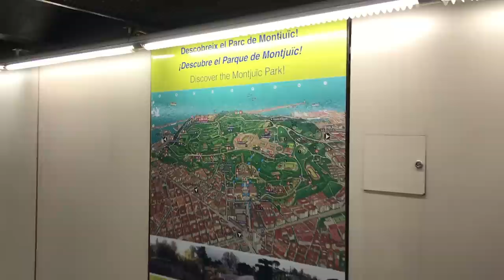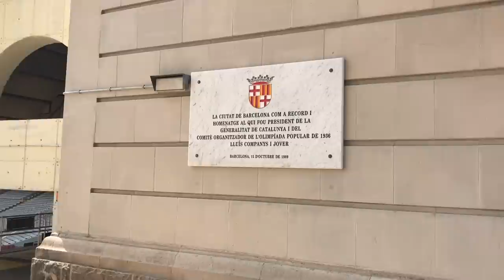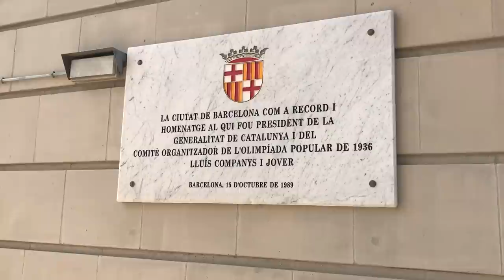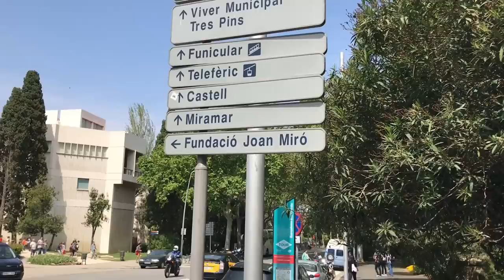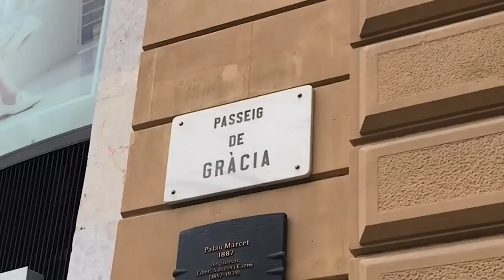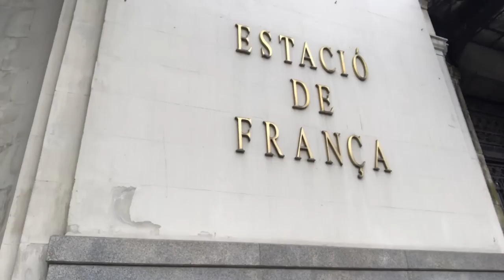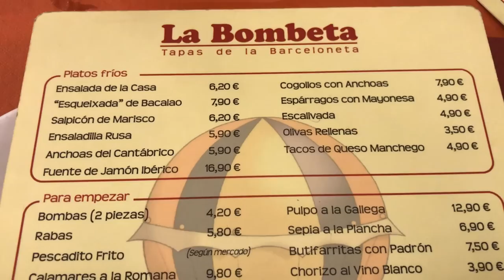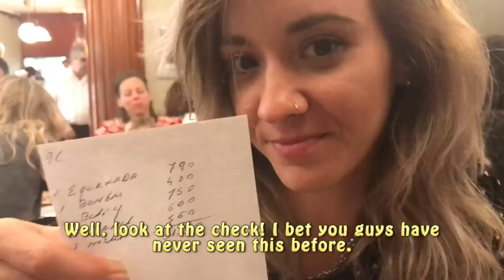Stefanie is BACK With Even More Tapas | Last Day in Barcelona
On my last day in Barcelona, I've decided to visit Montjuïc and some of its attractions such as the Olympic Stadium and Olympic Park plus some last minute sites. And of course what better way to end a trip to Spain than to have some more delicious tapas in great company? Yes, Stefanie is back!

🔗Links to some of our (Stefanie and myself) old time vlogs and Newscast 🔗

🇧🇷Para a galera que fala português, se preferir, legendas estão disponíveis clicando em Detalhes, Legendas/CC e selecionando Português.